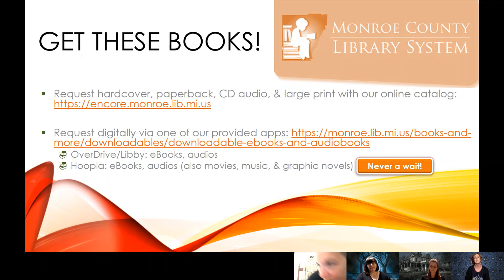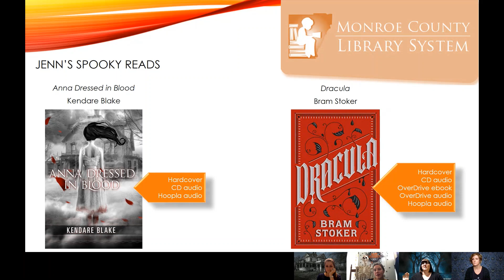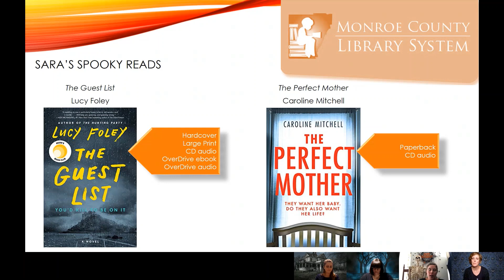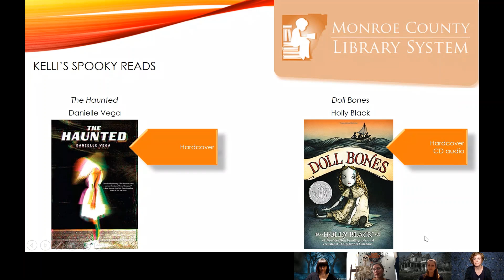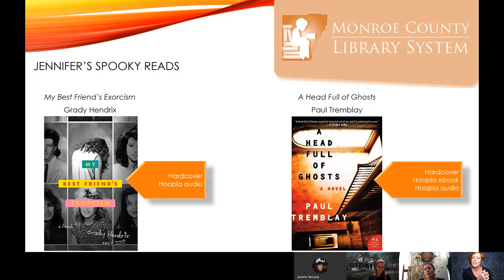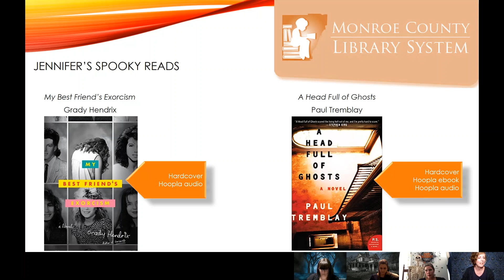Literary Libations with Librarians - Spooky, Spine-chilling, Seasonal Reads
Book Talk time! Just in time for Halloween, our librarians discuss their favorite spooky, spine-chilling, seasonal reads.